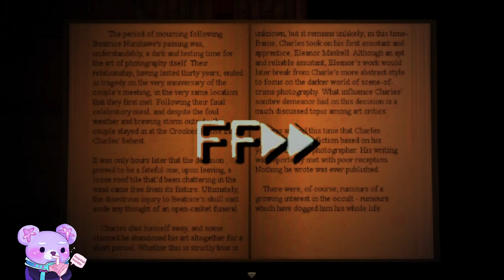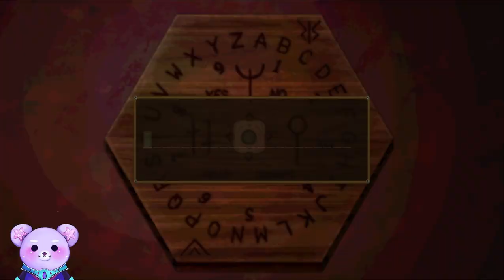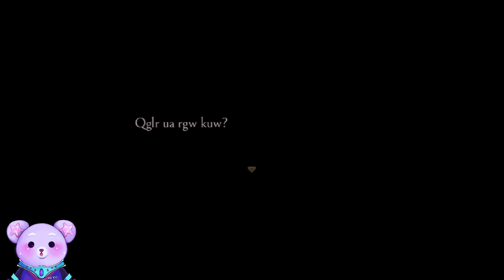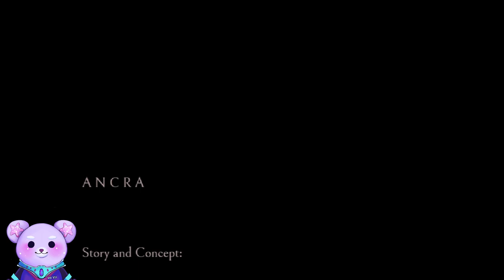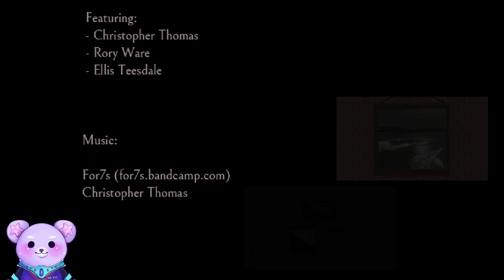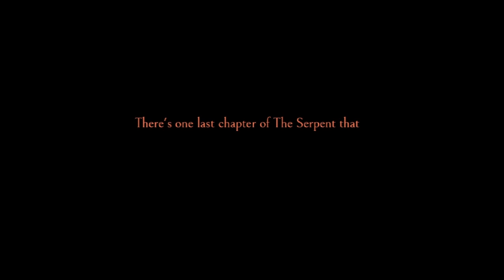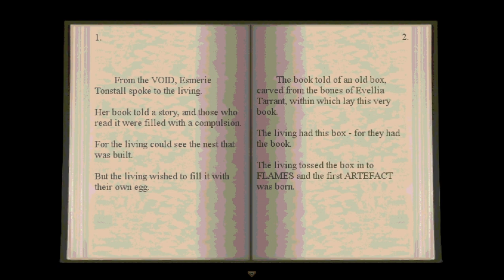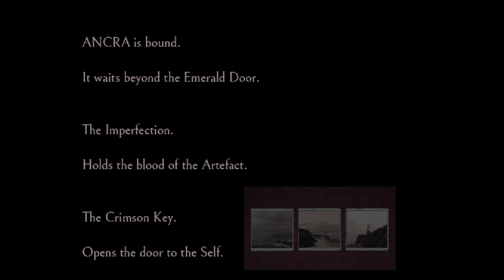We ARE Giving Eleanor Her Body Back!! [ ANCRA II Transmission #6]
Greetings! Join me in uncovering the secrets of this odd house that belongs to Charles Nurshawe. There is something going on here and we are going to find out what!
Looking for me? Right here!